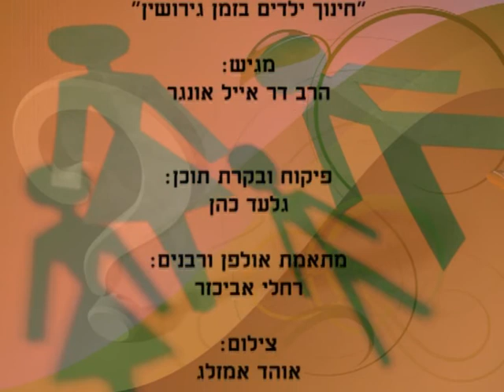שאלות ותשובות בנפש היהדות חינוך ילדים בזמן גירושין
עם אילו קשיים מתמודדים ילדים בתהליך גירושין, ועל מה כדאי להורים לשים דגש? הרב ד"ר אייל אונגר מסביר.

לייעוץ והכוונה ממחלקת שלום בית בהידברות – הצלה של ממש! – כולל סדנאות וייעוץ ראשוני בחינם,

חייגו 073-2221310